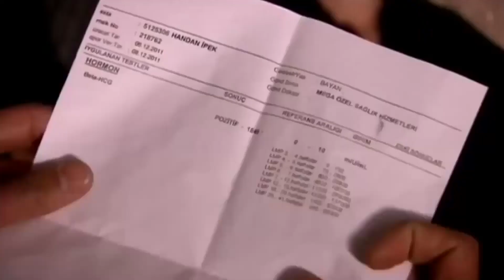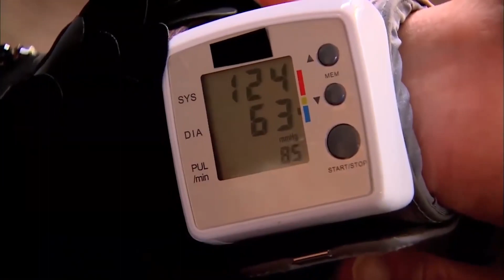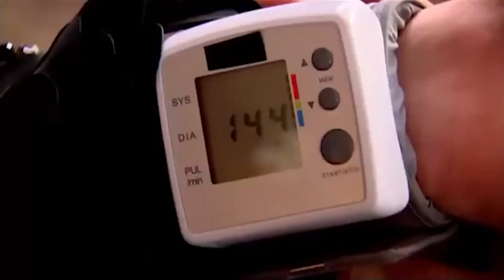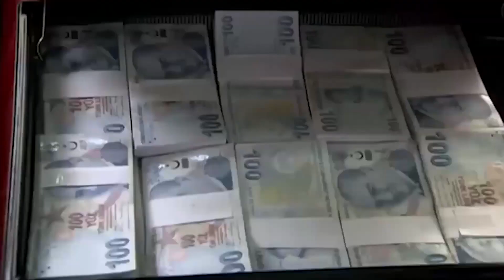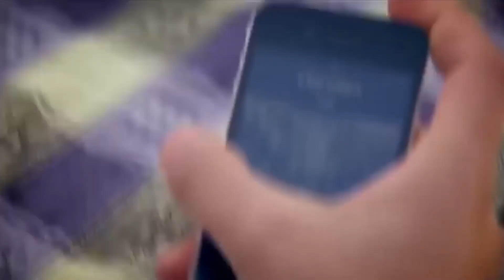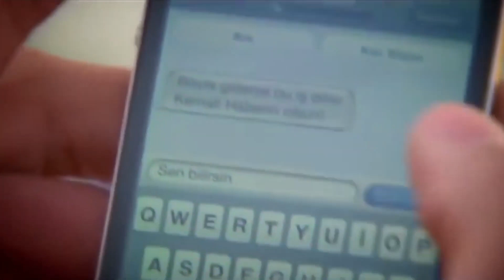Zühre'nin En Güzel Sahneleri | Beni Affet Özel Sahneler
Çilekeş Zühre